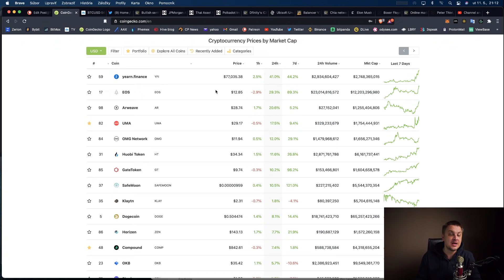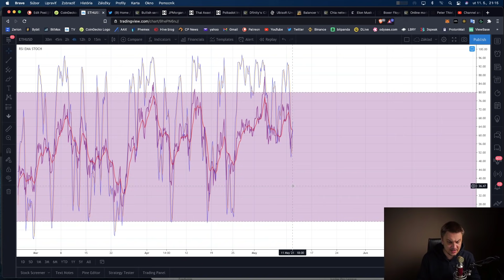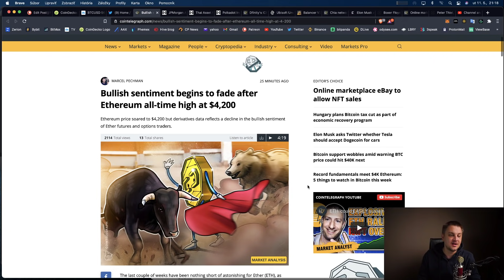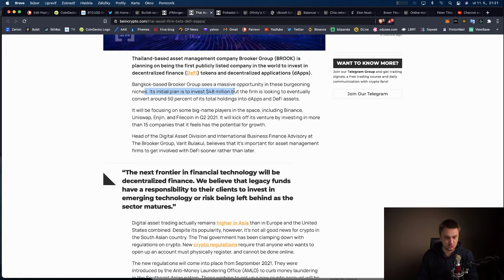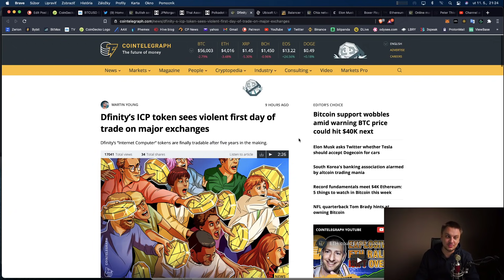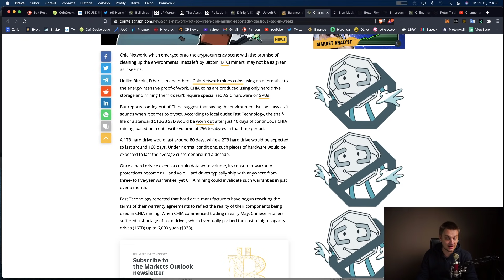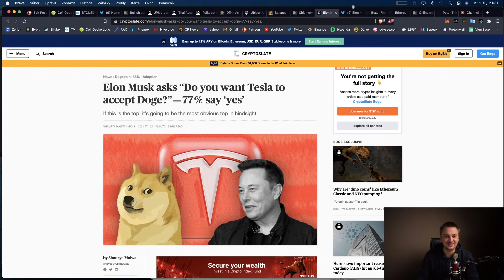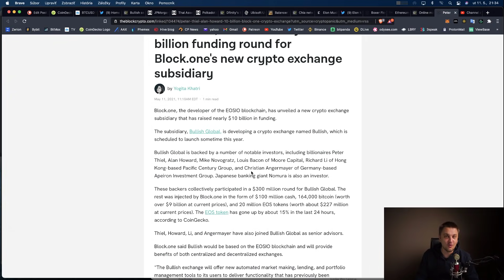Zaujímavé krypto projekty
V dnešnom videu sa dozviete:
Toto sú projekty, ktoré majú aspon nejaké dôvody prečo sa do nich oplatí investovať (Jasne že pred tým treba zistiť viac infa)

Bitcoin adresa:
bc1q3gpda4dy0z4eqlzv8kgmayrzs2fcgkrx7r5pld
Legacy adresa
1D9DSjrYuu2gWrwnaSXJdTp2aDvpzLeREQ

Solana
6RndD1yF53bwa6HSCiXjcUzL5KypdgiUofoq4vFENJ4r
Litecoin
LgQQf7GEfoeRT8uLWzfKbGthxaxZjnssSP

Cardano
addr1qyrtaddf4llntcx9hteyagapn4xn44vdux4qnsqf408cywsxh666ntllxhsvtwhjf636r82d8t2cmcd2p8qqn270sgaqlyaswc